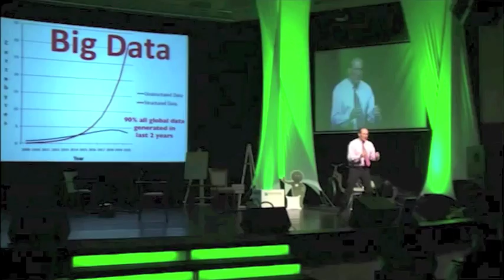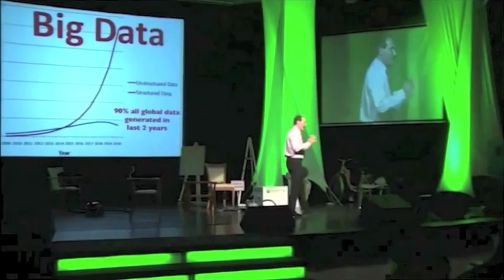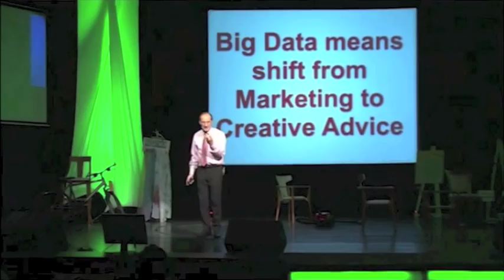BIG Data, Privacy, RFID Tracking, Global Supply Chains - Conference Keynote Speaker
Future of the retail industry - use of BIG DATA. Patrick Dixon delivers a conference keynote for BNP Paribas in Bulgaria. A world beyond mobile, instant global stock control and improved supply chains. Airbus use RFID in all 1.5m different components of each plane, tracking them across the world. Audi A6 -- 85 door components, 50000 product combinations.  The 'internet of things', location data of consumers and products creates 'Big Data'. Making sense of the insights we are collecting on consumer behaviour, and shifting from marketing to creative advice.